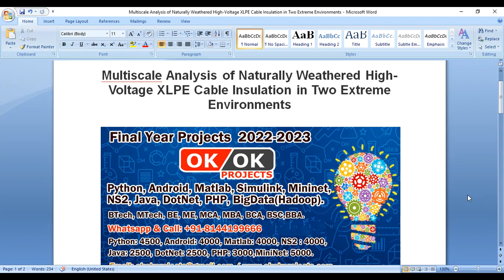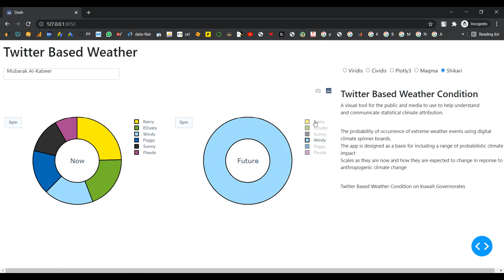Multiscale Analysis of Naturally Weathered High Voltage XLPE Cable Insulation in Two Extreme Environ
IEEE PROJECTS 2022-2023 TITLE LIST

Python=5500/-
Mininet=7000/-
Dot Net Project =3000/-
Java Project=3000/-

* Complete Source Code
* Complete Documentation
* Complete Presentation Slides
* Flow Diagram
* Database File
* Screenshots
* Execution Procedure
* Video Tutorials
* Supporting Softwares

Support Specialization
* 24/7 Support
* Ticketing System
* Voice Conference
* Video On Demand
* Remote Connectivity
* Document Customization